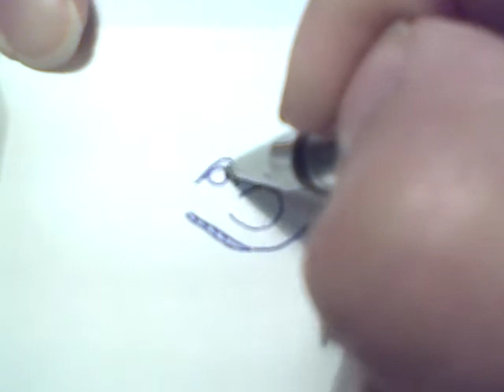Hackus. The Smurfs 2. How to draw a easy? (Крепыш. Анти-смурфы. Как нарисовать просто?)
Рисовать это очень интересно и очень просто. Любимый персонаж мультфильма может оказаться у вас на листе. Неожиданно могут друг с другом встретиться герои разных сказок. Игры разных времен могут с легкостью ожить под вашим карандашом. Достаточно только желания и немного терпения. Давайте рисовать вместе!
Draw is a very interesting and very simple. My favorite cartoon character can be on your list. Suddenly can meet each other heroes of different stories. Games of different ages can easily come alive under your pencil. You only desire and a little patience. Let's paint together!
Draw ist eine sehr interessante und sehr einfach. Meine Lieblings-Cartoon-Charakter kann auf Ihrer Liste stehen. Plötzlich treffen können einander Helden der verschiedenen Geschichten. Spiele unterschiedlichen Alters können leicht kommen unter Ihren Bleistift lebendig. Sie müssen nur wollen und ein wenig Geduld. Lassen Sie uns gemeinsam malen!
Draw est un très intéressant et très simple. Mon personnage de dessin animé préféré peut être sur votre liste. Soudain peuvent se rencontrer héros d'histoires différentes. Jeux d'âges différents peuvent facilement s'animent sous votre crayon. Vous ne désirez et un peu de patience. Allons peindre ensemble!
平局是一个很有趣，很简单。我最喜欢的卡通人物，可以在您的名单。突然能满足对方的英雄不同的故事。不同年龄段的游戏可以很容易地活了过来，在你的铅笔。你只渴望一点点耐心。让我们一起作画！
무승부는 매우 흥미로운 매우 간단합니다. 내가 좋아하는 만화 캐릭터는 목록에있을 수 있습니다. 갑자기 다른 이야기를 서로 영웅을 만날 수 있습니다. 다른 나이의 게임은 쉽게 당신의 연필에서 살아 올 수 있습니다. 당신은 욕망과 약간의 인내심. 의 함께 페인트합시다!
Drawは非常に興味深く、非常に簡単です。私の好きな​​漫画のキャラクターは、あなたのリストにすることができます。突然別の物語のお互い英雄を満たすことができます。異なる年齢のゲームは簡単にあなたの鉛筆の下に生きてくることができます。あなただけ欲望と少しの忍耐。みんなでペイントしましょう！